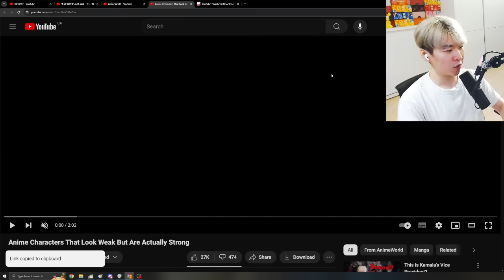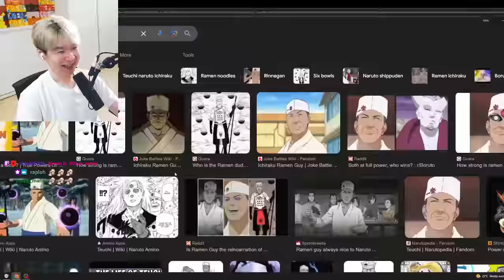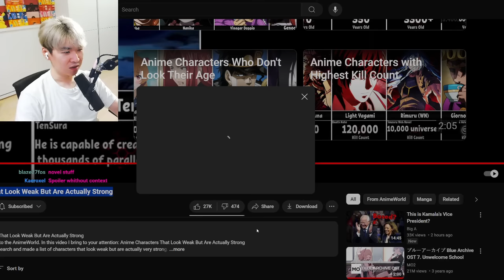Anime Characters That Look Weak But Are Actually Strong | Reacting to Animetopia